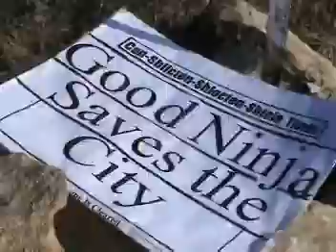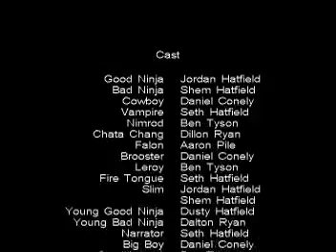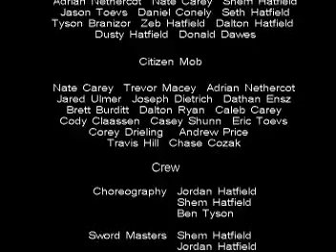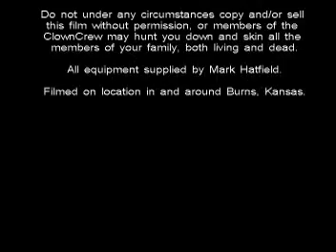The Most Ultimate Showdown Part 15 of 15 (3rd movie!)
The Most Ultimate Showdown is the third and final movie in the "Ultimate Showdown" trilogy. This movie follows the story of the Good Ninja and Cowboy as they search to find answers as to why the Good Ninja is being blamed for murders all over Con-Shlicten-Shlocten-Shtein City. They soon discover that the Good Ninja's arch nemesis, the Bad Ninja, is behind his being framed and has a plot to get rid of the Good Ninja, and to overthrow the City. After a turn of climatic events, the Good Ninja, believing Cowboy to be dead, gives up his life of crime fighting and retreats to a far off land. With the Good Ninja finally out of the way, Bad Ninja begins his take-over of the city, being assisted by what seems like countless followers which includes crazed evil clowns, a werewolf hungry for flesh, an army of dark ninjas, and a Vampire bent on revenge. In order to protect the city and stand up for justice, the Good Ninja finally returns to the city, and single-handedly begins to stand up to the Bad Ninja and his followers.